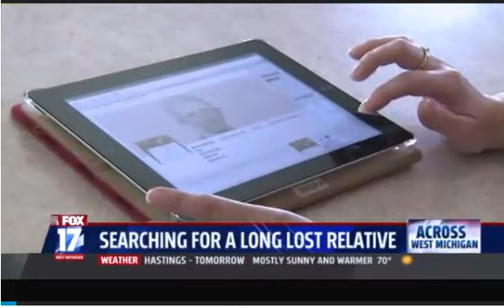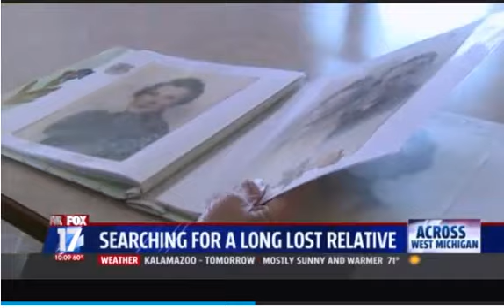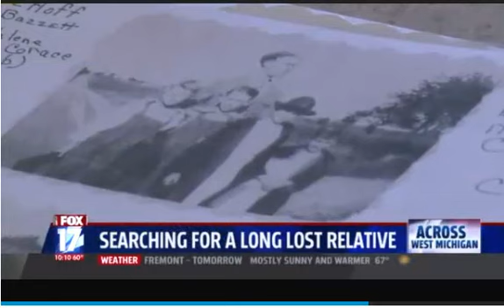Barbara Cook Searching for Brother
Geneology